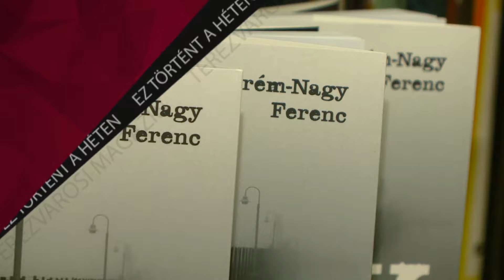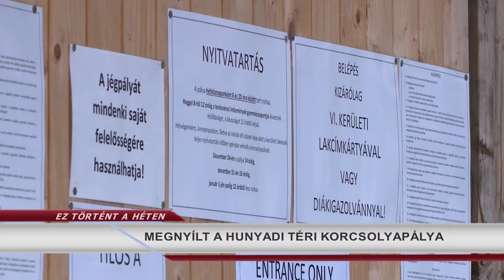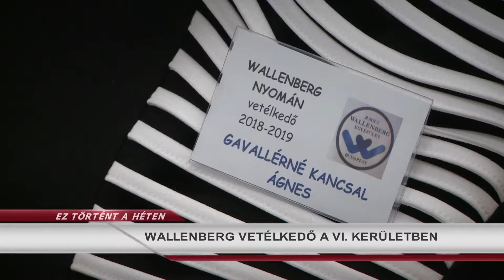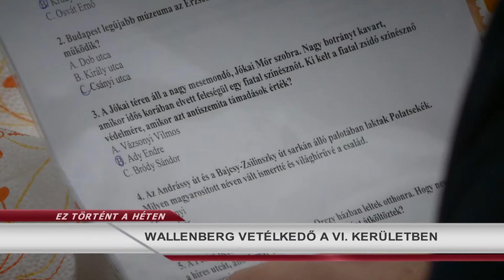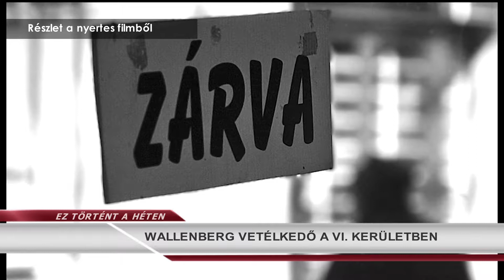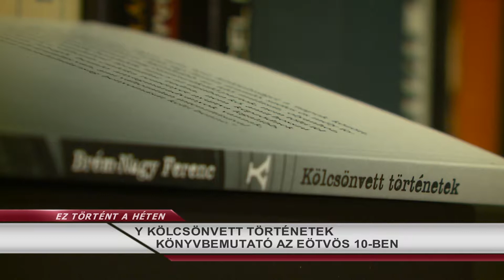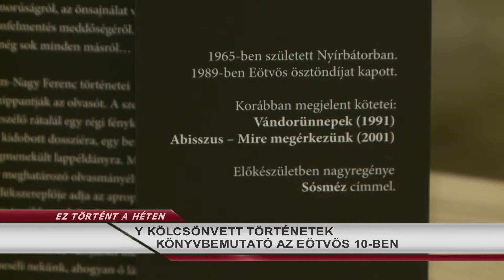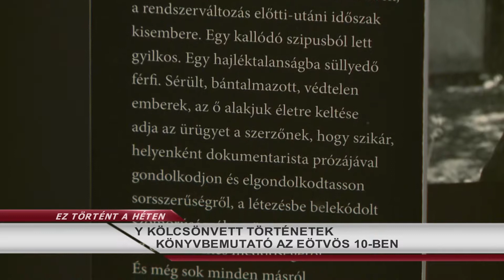Ez történt a héten 2018.12.03. hatoscsatorna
MEGNYÍLT A HUNYADI TÉRI KORCSOLYAPÁLYA
KÖZMEGHALLGATÁS TERÉZVÁROSBAN
MUNKAREND VÁLTOZÁS TERÉZVÁROSI POLGÁRMESTERI  HIVATALBAN
WALLENBERG VETÉLKEDŐ A VI: KERÜLETBEN
AJÁNDÉK  CIRKUSZI ELŐADÁS TERÉZVÁROSIAKNAK
Y KÖLCSŐNVETT TÖRTÉNETEK KÖNYVBEMUTATÓ AZ EÖTVÖS 10-BEN
AJÁNDÉK SZÍNHÁZI ELŐADÁS AZ EÖTVÖS10-BEN
JANZA KATA EST A BENCZÚR HÁZBAN

felelős szerkesztő-riporter: Szalai Zsolt
hírolvasó/narrátor: Dombóvári Gábor
szerkesztő-vágó: Gerstenbrein Zsuzsi
operatőr: Horváth Gábor
kameraman: Mészáros Viktor